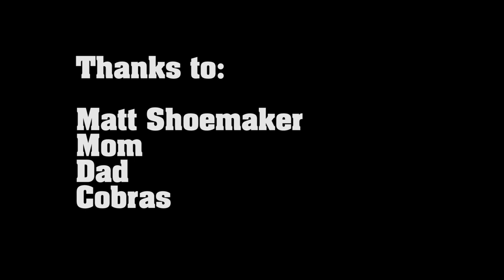Blood cocktails in Indonesia. Wanita minum darah kobra di warung kobra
A cobra get killed and skinned, it's blood drained into a glass with it's internal organs and then consumed by a Dutch girl.  Music by classic Banyuwangi pop sensation "Om. Tawangalun"

Eating a cobra is the number one wedding night feast needed to get that extra vitality to make it a memorable evening. People who visit this cafe will also eat the meat, unfortunately my camera died before I was able to capture him cutting and cooking the meat. In Indonesia every part of every animal is used for something.

Filmed in Solo City, Central Java